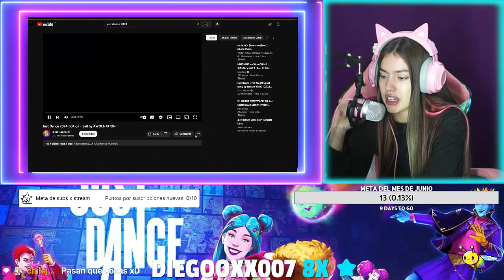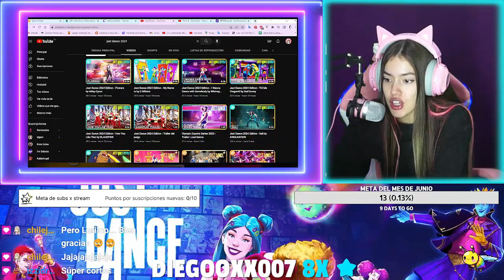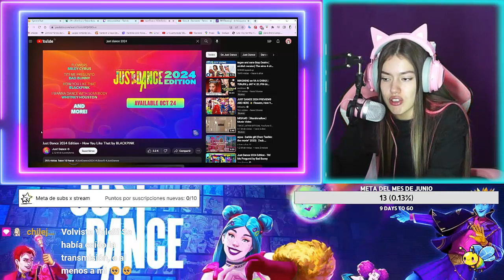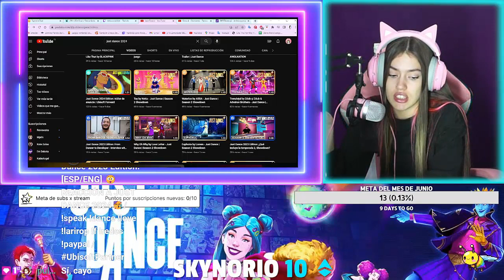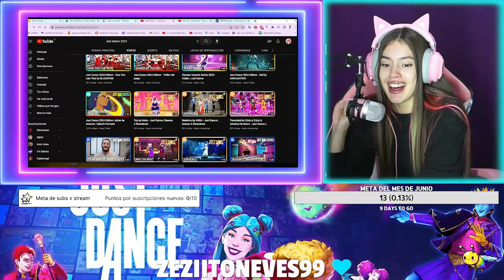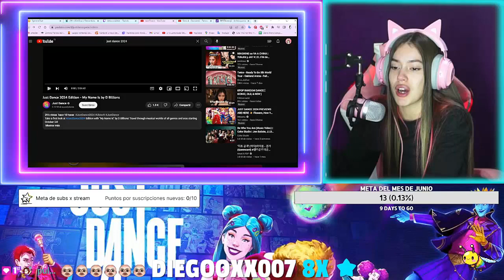¡REACCIONANDO A LOS TRAILERS DE JUST DANCE 2024! ♥ Parte #1 ♥ VeloconlaVale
Holaaaaaaaaa mis amoreeeees :* ¡¡Espero que les guste!! Dejen su LIKE y comenten lo que deseen!! dejenme una suscripcion asi youtube les avisara cada vez que suba nuevo contenido, Gracias por su apoyo de verdad los quiero ^-^

Mi ID de Origin: valerendoll
Mi Instagram: veloconlavale
Mi Tiktok: valerendoll

si te ries pierdes, si te ries o sonries pierdes, si te ries pierdes muy dificil, si te ries pierdes dificil, si te ries pierdes 2, si te ries pierdes nivel dios, stunts, funny, imposible, videos graciosos, intenta no reirte, si te ries pierdes 3, epic, si te ries pierdes dios, justdance2024 , jajaj videos graciosos, no te rias, si te ries pierdes nivel dios an7hony96, recopilacion de vines, si te ries pierdes challenge, si te ries pierdes nivel maximo, si te ries pierdes an7hony96, si te ries pierdes nivel dios supremo, si te reies pierdes nivel dios, el increible mundo del vine, top mejores vines 2020, mejores vines en español 2020, vines de junio 2020, los mejores vines en español 2020, vines de risa 2016, vines en español julio 2002, vines en español julio, vines 2020, vines en español 2020, me lo enviaron por whatsapp, videos de whatsapp, retos 2020, si te ries pierdes. nivel extremo, editor de youtube, happy,videos, graciosos, mejores, funny, compilation, nabito, exo, duck, game, fails, cómicos ambulantes, chino risas, majin boo, shagui, kike suero, cachay, los herederos de la risa, los marcianitos de la risa, jefferson, flautin, kevin, llanini, pinki, koko, kokito, yersson, jim, sara, la gordita sexy, pestaña, pestañita, figurita, petete, jofré, mono pavel, el cholo juan, caballo, cara de chancho, cotito, akinator, sorteo, tag, challenge, sorteo sims 4, india food, comida india, probando dulces indios, probando comida indian, indian food, probando comida chatarra india, veloconlavale, reto, challenge, 25 song tag, 25 tag, 25 cosas sobre mi, 25 cosas sobre mi veloconlavale, 50 cosas sobre mi, 50 cosas sobre veloconlavale, tag del youtuber, reaccion a mi primer video, piercing, psu, resultados psu, reaccion a mi puntaje psu, navidad, regalos de navidad, cristmas, gifts, maquillaje, makeup, daily makeup, maquillaje de diario, especial 10.000 suscriptores, 10.000 suscriptores, haul, haul de regreso a clases, haul de vuelta a clases, lo que mis seguidores suponen de mi, lo que mis seguidores piensan de mi, 1 semana conmigo